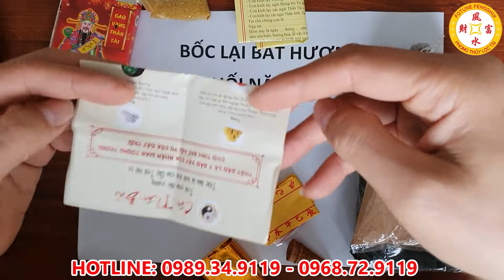4 Vật Phẩm Bốc Bát Hương Không Thể Thiếu Mà Nhà Giàu LUÔN GIẤU KÍN Để Giải Hạn Tiền Vàng Ngập Két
4 Vật Phẩm Bốc Bát Hương Không Thể Thiếu Mà Nhà Giàu LUÔN GIẤU KÍN Để Giải Hạn Tiền Vàng Ngập Két